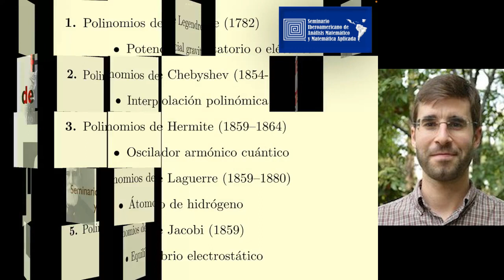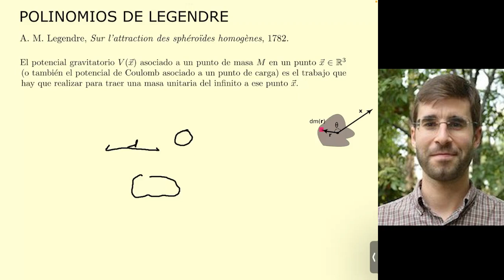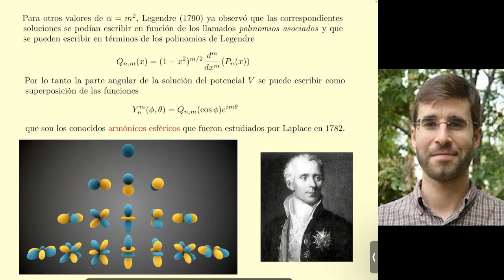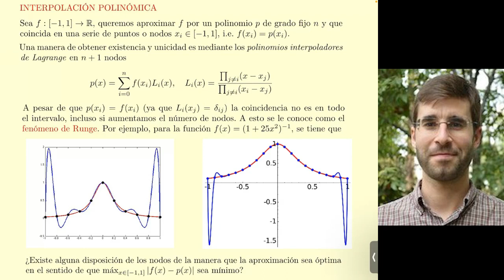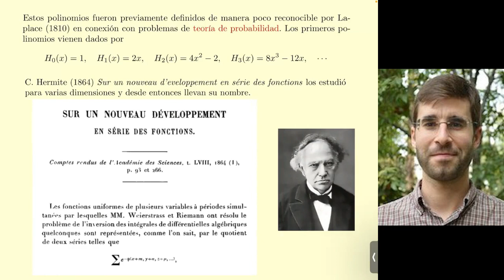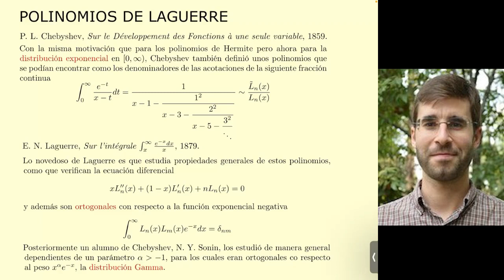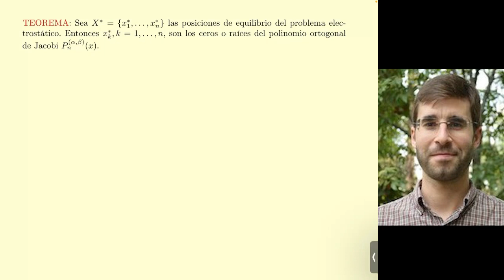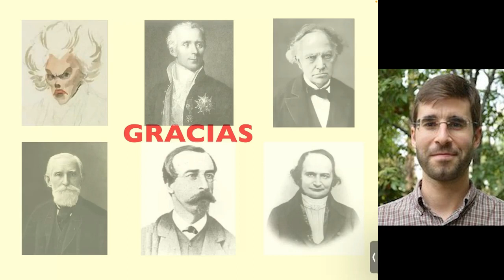Historia y aplicaciones de polinomios ortogonales, Manuel Domínguez de la Iglesia.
[11/02/2022]
Historia y aplicaciones de polinomios ortogonales, Manuel Domínguez de la Iglesia, Instituto de Matemáticas, Universidad Nacional Autónoma de México, México.

Resumen: En esta charla daremos una visión histórica de cómo  aparecieron los polinomios ortogonales y las principales aplicaciones que tienen en teoría de la aproximación, física matemática o procesos estocásticos.